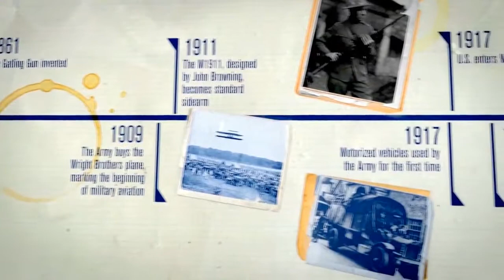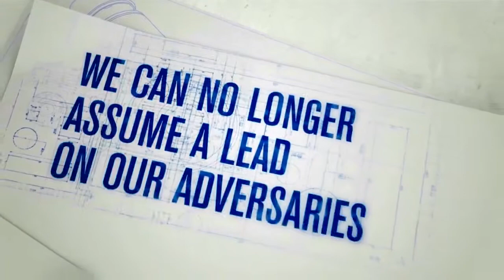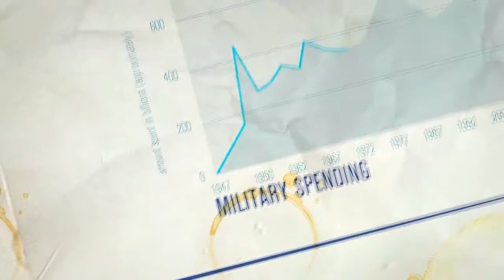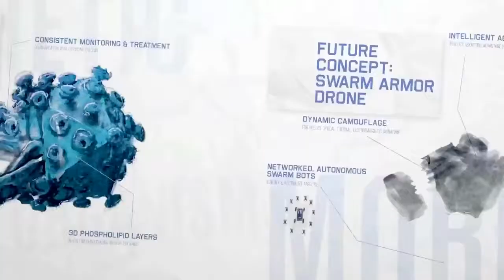US Army - Inventing The Army Of The Future Concepts [1080p]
Army Science and Technology, Global Innovation. Smaller, Fully Capable, Versatile, Affordable Technology Serving the Soldier and the Squad. Army Advantage